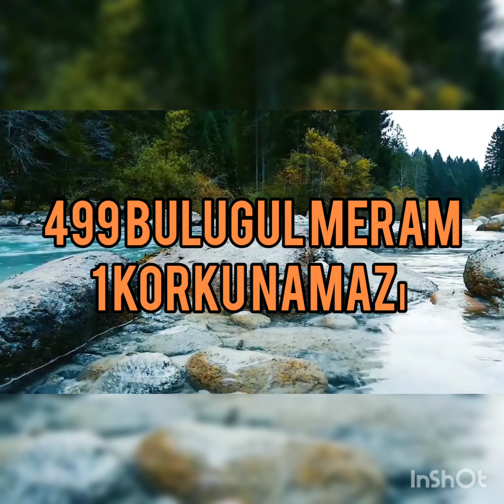499 Bulugul Meram 1 Korku namazı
hafız ibn Hacer askalani Bulugul Meram Namaz kitabı Korku namazı